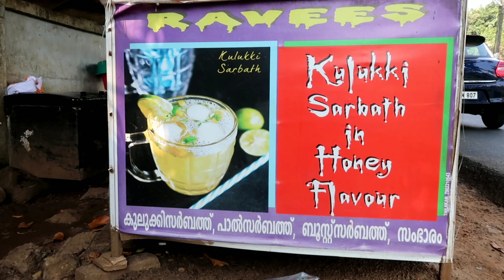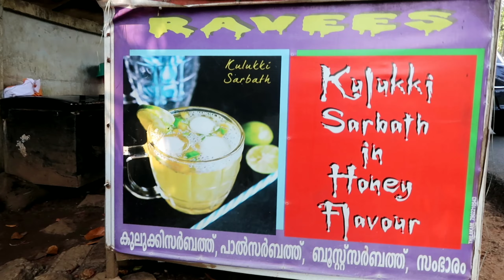RAVEES SARBATH KADA | രവിയേട്ടൻറെ സർബത്ത് കട | പുള്ളിക്കണക്ക് | DDR ALL in ONE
പുള്ളിക്കണക്ക് സ്കൂളിന് സമീപം ആയിട്ടാണ് രവി ഏട്ടൻറെ സർബത്ത് കട സ്ഥിതി ചെയ്യുന്നത്.

Location :- Pullikkanakku
Pullikkanakku, Kayamkulam, Kerala 690537

Thks for watching my channel.